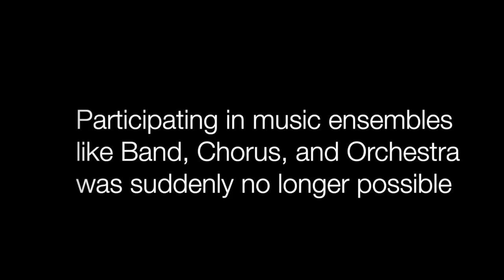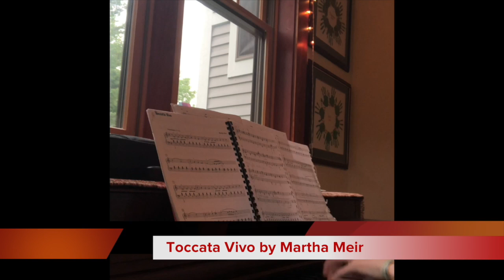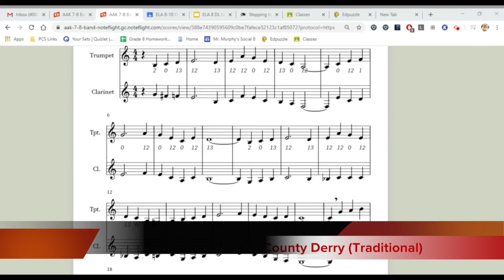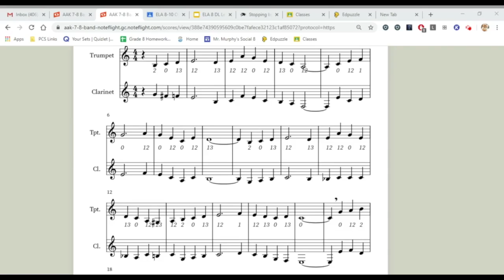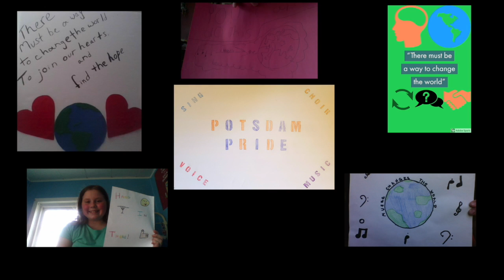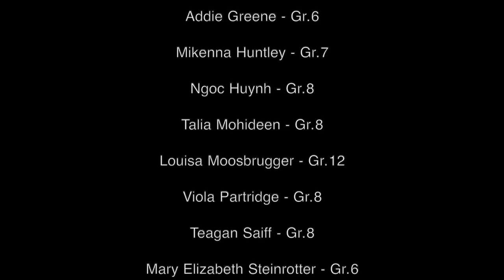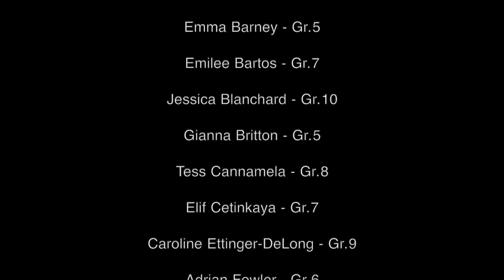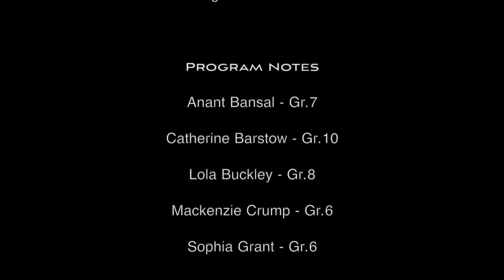PCS Virtual Spring Concert Volume 3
Potsdam Central School Virtual Spring Concert
Potsdam, NY
June 2020

On March 14, 2020 Potsdam Central School closed its doors in response to the COVID-19 outbreak. Participating in music ensembles like band, chorus, and orchestra was suddenly no longer possible, but the students never gave up and the music never stopped.

Our virtual spring concert series features solo performances recorded by students in grade 4-12 from their homes. We hope you enjoy!